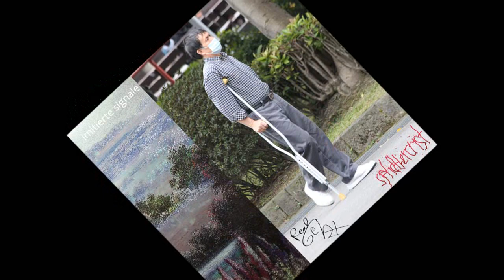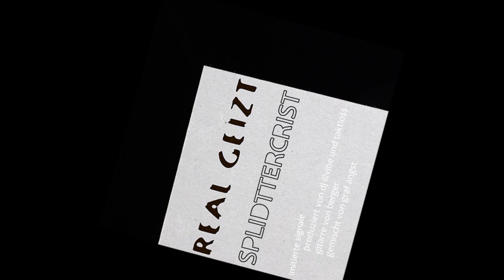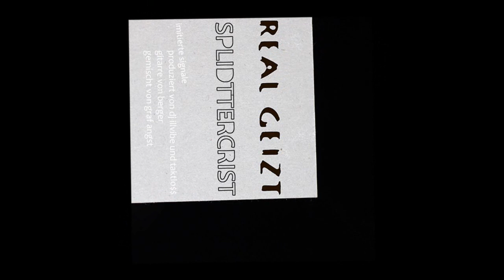5. Real Geizt und Splidttercrist - Schwarzes Glueck - (Real Geizt - Imitierte Signale) (720p HQ)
Track 5 (Schwarzes Glueck) aus dem Album "Imitierte Signale" von Real Geizt und Splidttercrist